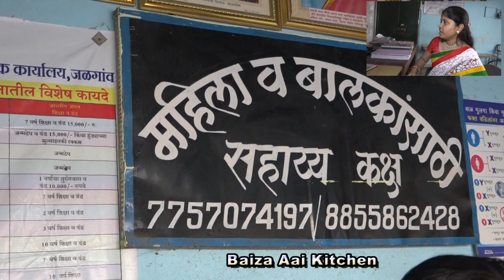information about woman chid help